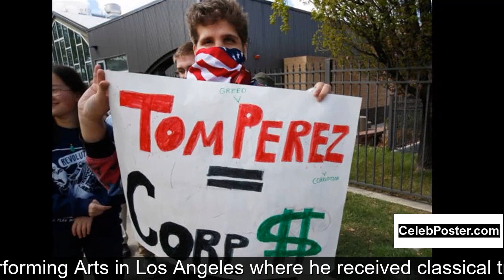George Perez biography